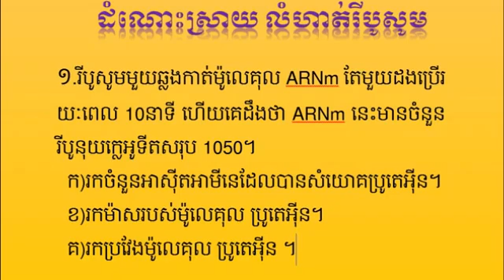ប្រធានលំហាត់រីបូសូម ប្រូតេអ៊ីន [ភាគ១]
1.How to study Biology
ជីវវិទ្យាថ្នាក់ទី១២ Khmer Biology grade 12 by T.Suong Channy
college biology 101
biology 12th
biology freaky friday
how to study smart
biology cell structure
biology class 10
biology song
how to study faster
cells
intro to biology

2.How to Study Physic
study physics class 11
12th science in hindi
solve problems easily
physics khan academy